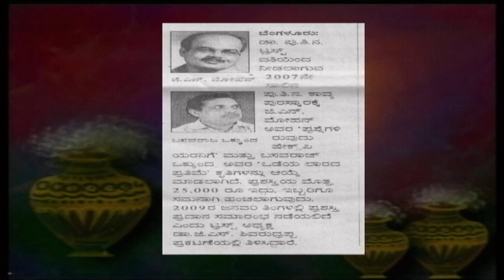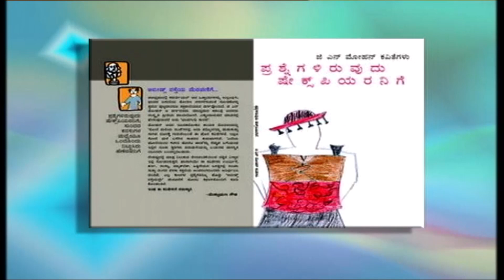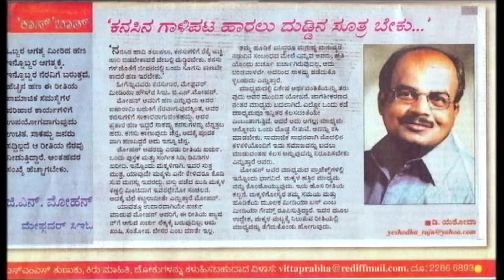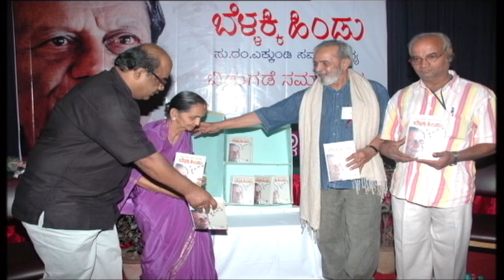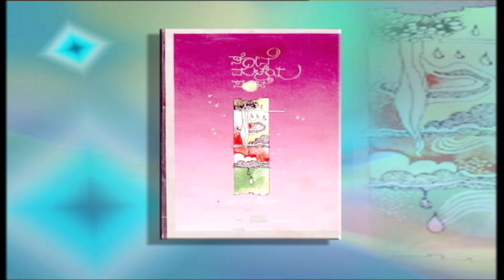Sanchaya | Discussion with Poet & Writer G N Mohan | Interview | Chandana Archives